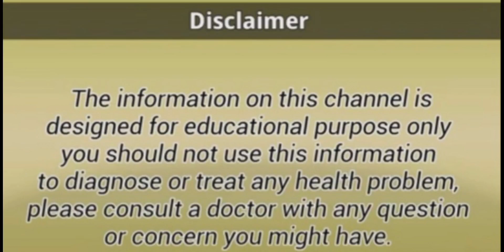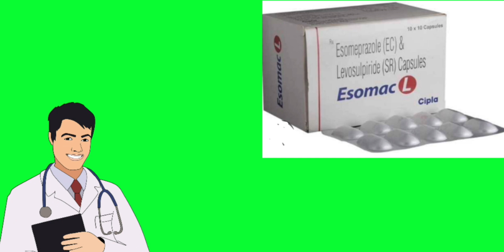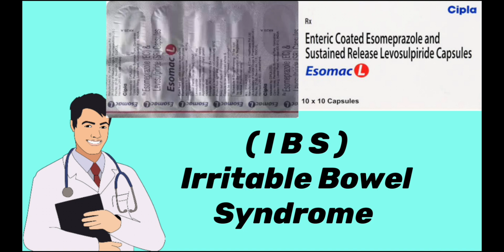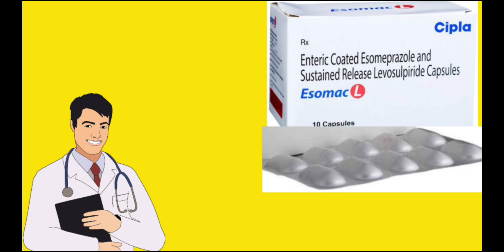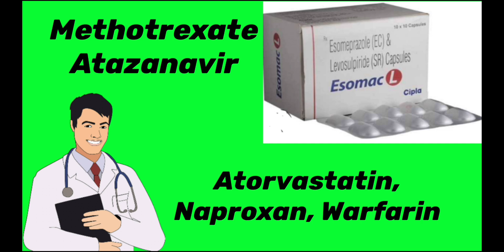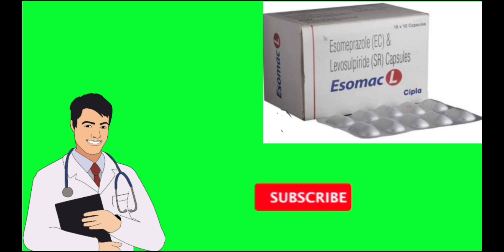esomac l capsule uses in hindi/esomeprazole & levosulpiride capsules/HealthtipswithKhan/esomac l cap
Esomac l capsule uses in hindi/Esomeprazole & levosulpiride capsules/healthtipswithkhan /Esomac l capsule.

 दोस्तों इस वीडियो में आज हमने Esomac l capsule के होने वाले यूज़ और बेनिफिट्स डोज प्राइस साइड इफेक्ट्स मोड ऑफ़ एक्शन और प्रिकॉशन के बारे में डिटेल में बताया है तो वीडियो को लास्ट तक ध्यान से देखिए.

 चेतावनी इस चैनल पर मेडिसिन से जुड़ी जो भी जानकारी आपको दी जाती है वह केवल आपके ज्ञान मात्र के लिए है इसलिए किसी भी दवा को यूज़ करने से पहले अपने डॉक्टर से सलाह जरूर ले लें